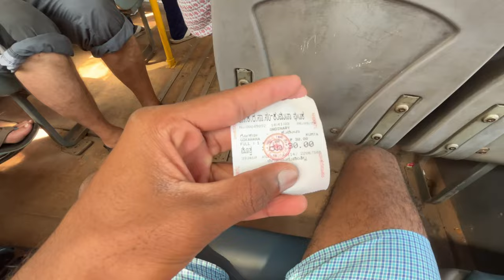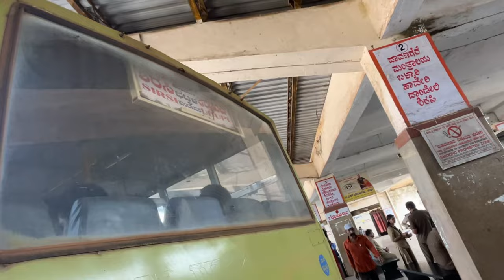How to travel cheap from Gokarna to Murdeshwar | Sai Prasad Vlogs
Gokarna is a small town located in the Uttara Kannada district of Karnataka state in South India. It is situated on the western coast of India and is known for its beautiful beaches, temples, and natural beauty.

Gokarna is considered a holy place and is an important pilgrimage center for Hindus. The town has several temples, including the famous Mahabaleshwar temple dedicated to Lord Shiva.

Gokarna is also known for its pristine beaches, which attract a lot of tourists every year. Some of the popular beaches in Gokarna are Kudle Beach, Om Beach, Half Moon Beach, and Paradise Beach. These beaches are known for their clean white sand, turquoise waters, and breathtaking views of the Arabian Sea.

Apart from the beaches and temples, Gokarna is also known for its trekking trails, water sports activities, and Ayurvedic treatments. The town has a unique culture and a laid-back vibe that makes it a popular destination for backpackers and solo travelers.

Overall, Gokarna is a beautiful destination that offers a perfect blend of spirituality, adventure, and relaxation.

Murudeshwar, a town in Karnataka, India known for its beaches, temples, and natural beauty:

South Indiatourism